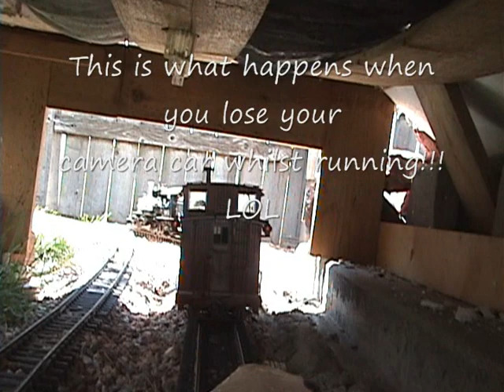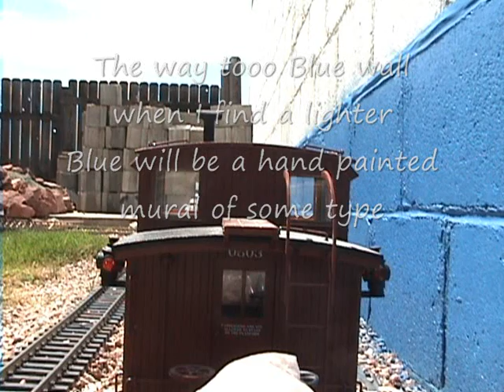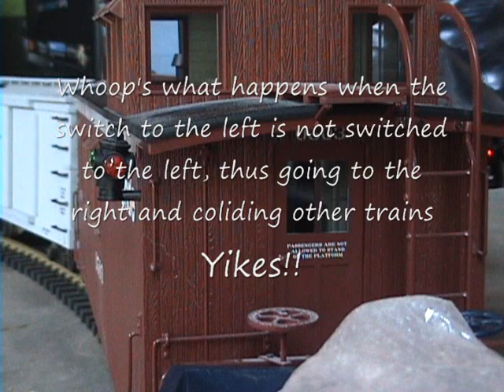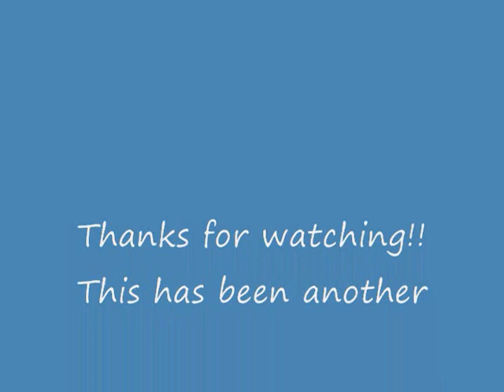k27 on Regal's layout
This is a video of Regal's K27 on his outdoor layout.  Camera car (gondola) is filming behind the newly released Bachmann caboose.   It was 97 degrees while filming this.  Hot Hot Hot
This is another BlueRegal Production Copyright 7/25/2011